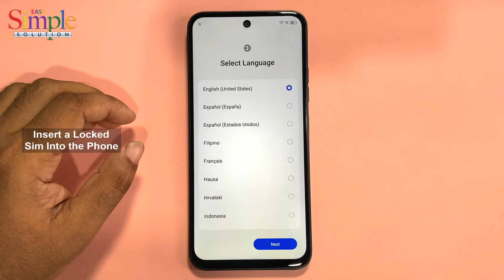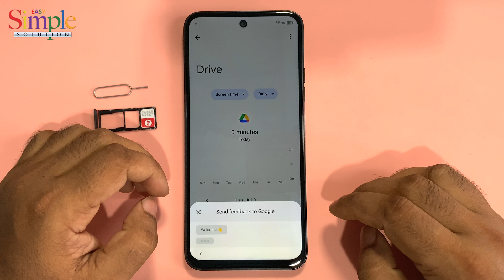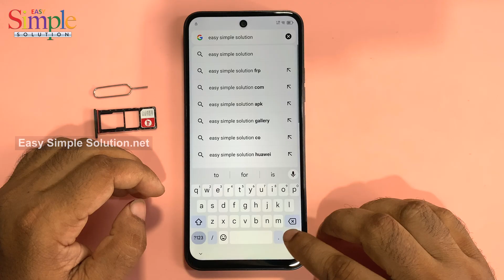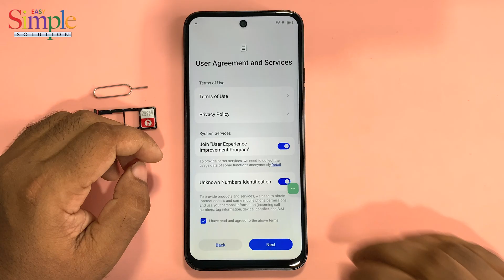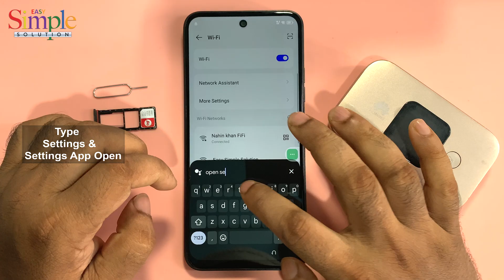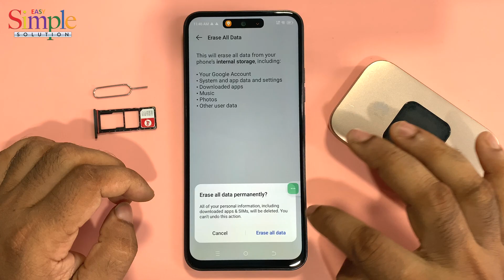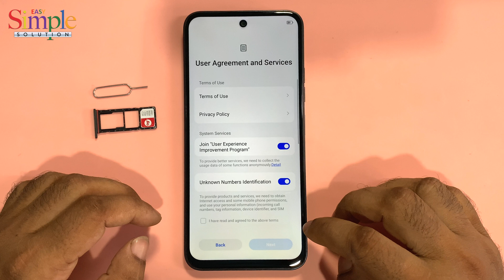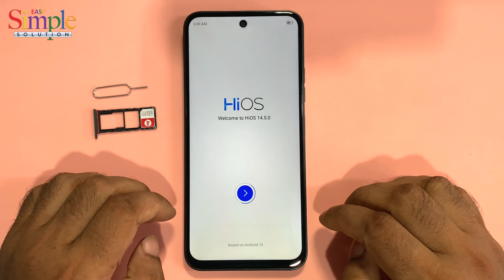Tecno Spark 30C FRP Unlock 2025 | Google Verification Bypass Without PC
In this video, I will show you how to perform Tecno Spark 30C Google Account Bypass (FRP Unlock) on Android 14 step by step. If your Tecno Spark 30C is stuck on Google Account Verification (FRP Lock) after a factory reset, this guide will help you unlock FRP without PC, without tools, and without paid software.

This is the latest 2025 tested method that works on Android 14 with the newest Tecno security patch.

✅ What you will learn in this video:

Tecno Spark 30C FRP Unlock 2025

Google Account Bypass on Tecno Spark 30C Android 14

Remove FRP Lock without computer or software

100% Working and safe solution

Works on:

Tecno Spark 30C (2025 Model)

Android 14 with latest Tecno updates

    ʟɪᴋᴇ   |  sᴜʙsᴄʀɪʙᴇ   |  sʜᴀʀᴇ   |  ᴄᴏᴍᴍᴇɴᴛ
●▬▬▬▬▬▬▬ஜ۩۞۩ஜ▬▬▬▬▬▬▬●

Symphony,Walton,Htc,Itel,Lava.

                              ᴛʜᴀɴᴋ ʏᴏᴜ
  ●▬▬▬▬▬▬▬ஜ۩۞۩ஜ▬▬▬▬▬▬▬●